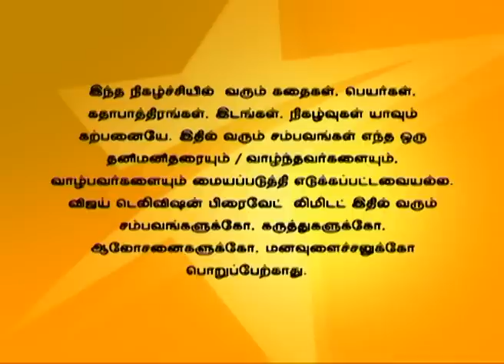En Anbu Thangaikku 10/14/15